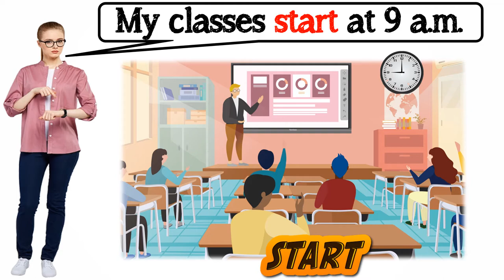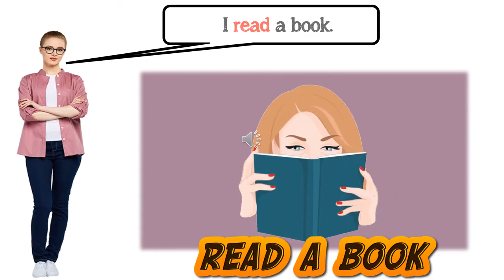DAILY ROUTINES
DAILY ROUTINES (GÜNLÜK RUTİN İŞLER)

Bu videomuzda İngilizce dersinde sıklıkla karşımıza gelen günlük rutin işlerimizi ele aldık.
Hem 5. sınıfta hem de 6. sınıfta bu konu geçiyor. Konu anlatımından ziyade konuyu ve günlük rutin faaliyetlerle ilgili kelimeleri unutanlar için hatırlatıcı bir çalışma olmasını istedik.